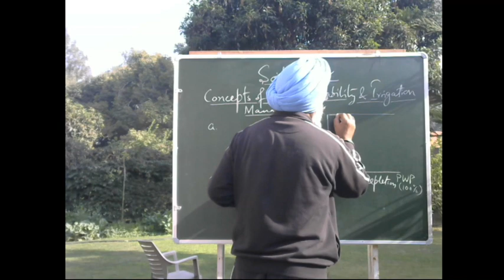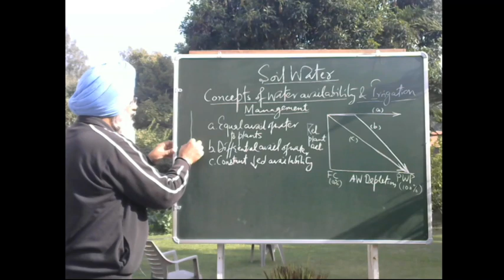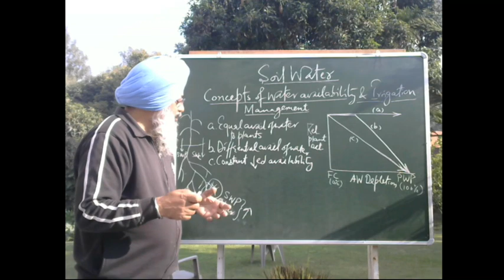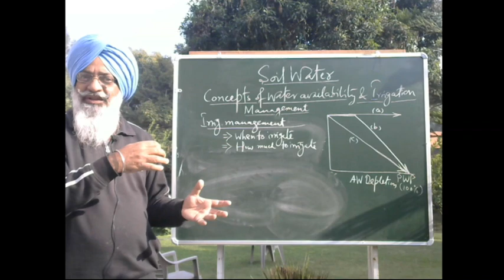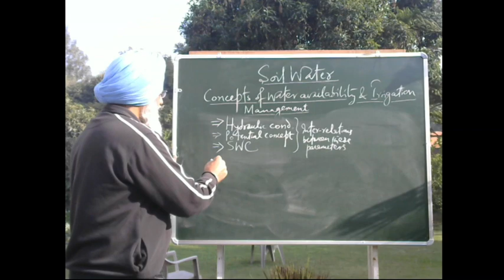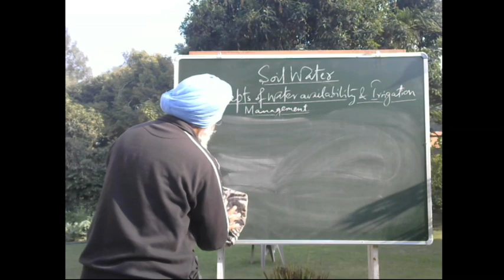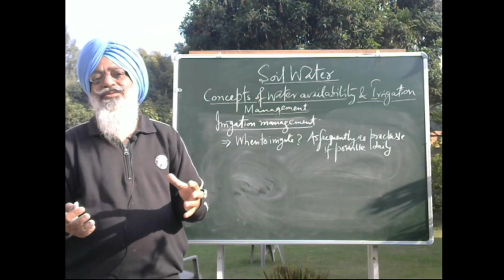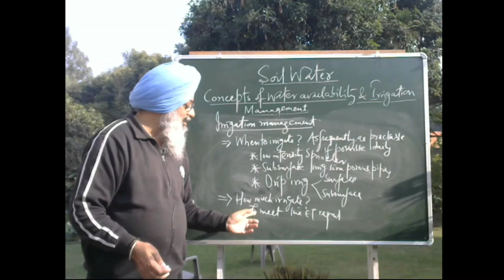Ch III (L-4) Soil Water (Concepts of Soil Water Availability and Irrigation Management)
This lecture describes the traditional and recent concepts of soil water availability to plants and irrigation management.